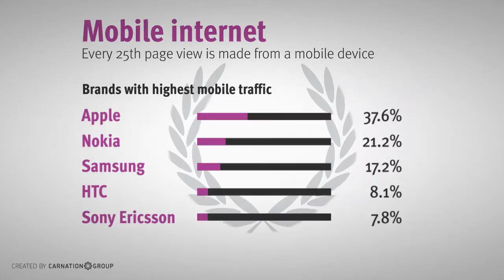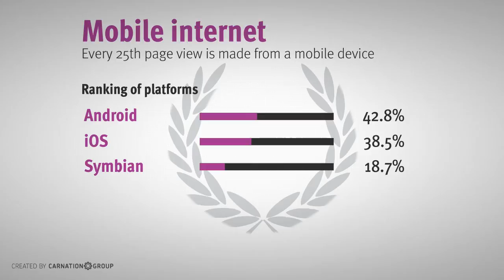Infovideo - Do You CEE? 2011 report - Gemius & IAB Europe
The overview of the Central and Eastern Europe internet market in 2011
DO YOU CEE? 3rd edition
prepared by Gemius and IAB Europe

The 2011 "Do you CEE?" report comprises:
• The general internet landscape of Central and Eastern Europe
• Exploration of the web in 15 countries of the region
• Description of the key market players and current tendencies - mobile internet, social media, video and more
• Opinions and comments from experts of regional organizations